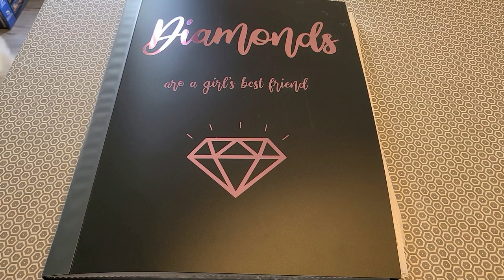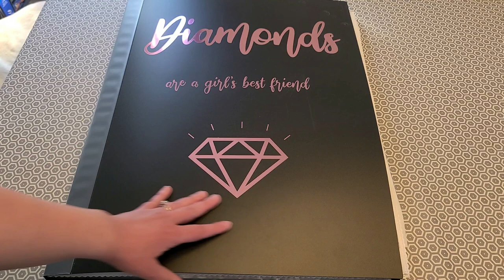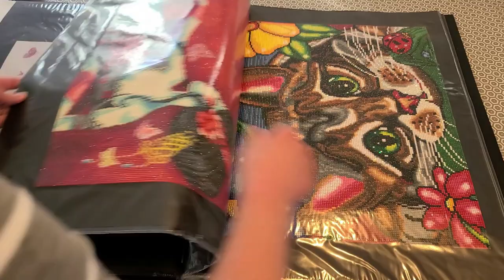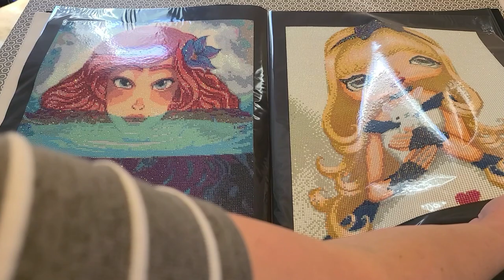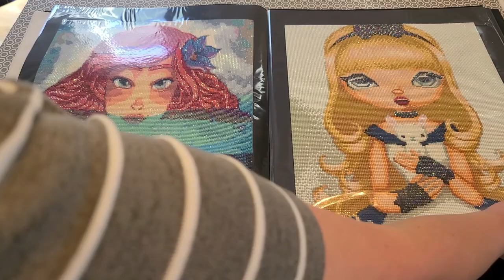Revue de diamond painting - Rose rouge de Diamond Art Gift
Lien decal

Lien de l'adhésif

Façons de soutenir ma chaîne:
1. Commenter sous mes vidéos :-)